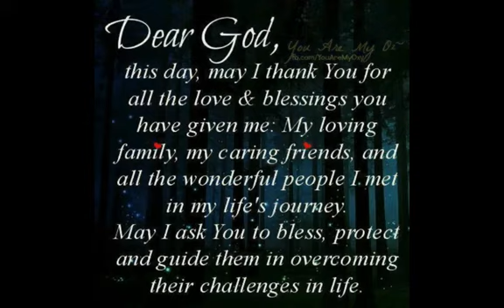A tribute to Nelson Serrano aka Red